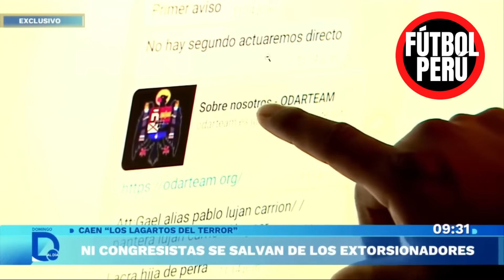OLIVER SONNE LLEGA A PERÚ FUE EXTORSIONADO, SELECCION PERUANA ‘ADVIRTIÓ’ A CHILE RICARDO GARECA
OLIVER SONNE LLEGA A PERÚ FUE EXTORSIONADO, SELECCION PERUANA ‘ADVIRTIÓ’ A CHILE SOBRE RICARDO GARECA